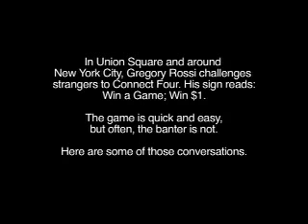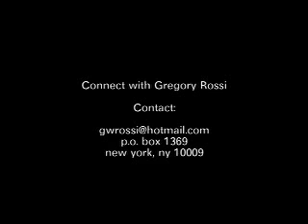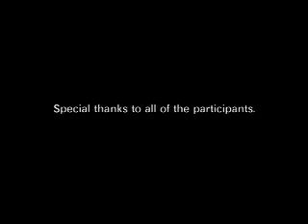CONNECT: NYC with Gregory Rossi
A Pop Oral History project featuring man-on-the-street interviews over a game of Connect Four.